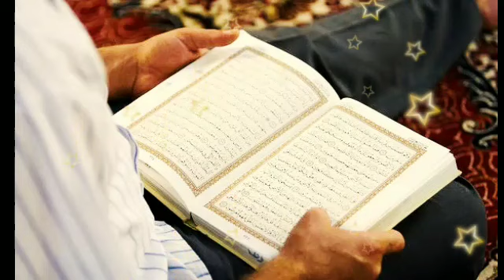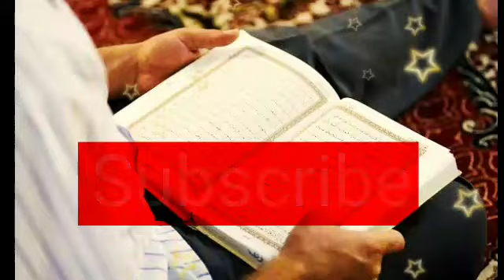Rabi Ul Awal ky chaand dekhny ki duaa | Rabi ul Awal ky chaand ka wazifa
Assalamualaikum aj ki is video main hm ap ko rabi ul Awal ky chaand ki duaa or wazifa btain gy. ap ny chaand dekh k yai Amal krna hai har dua har hajat pori hogi